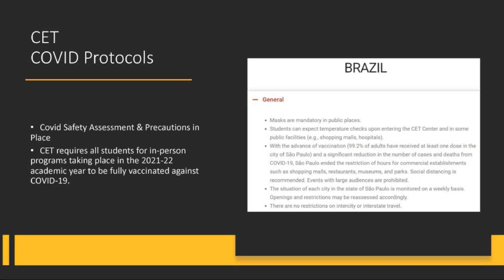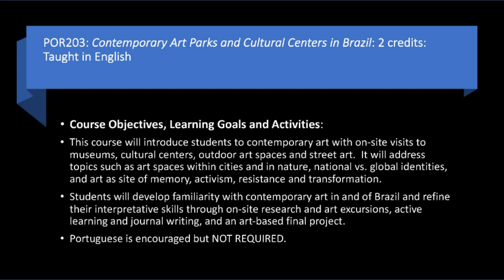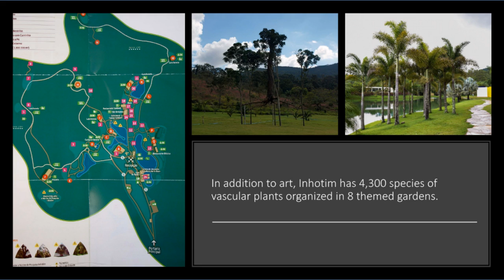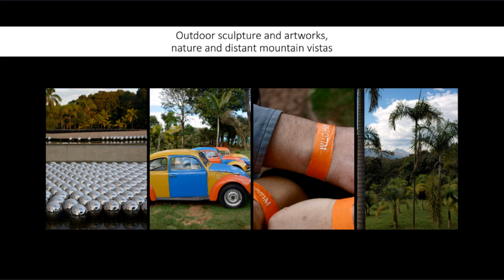Global FLEX Brazil Info Session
This short-term, faculty-led program will explore Brazil's thriving contemporary arts scenes and museums in São Paulo. The group will then travel to Brumadinho to visit the Inhotim Contemporary Art Institute, a massive, 5,000-acre art park and botanic garden described in the New York Times as “a vast garden of art."